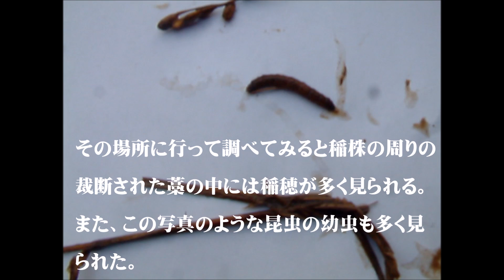冬の田でカラスは何を食べているの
真冬の田でカラスがしきりと餌をついばんでいる姿を見て、一体何を食べているのか、興味を持った。翌日長靴に履き替えてその場所をつぶさに観察すると、コンバインで裁断された藁の中には稲穂が多く見られた。更に藁の下にはこ